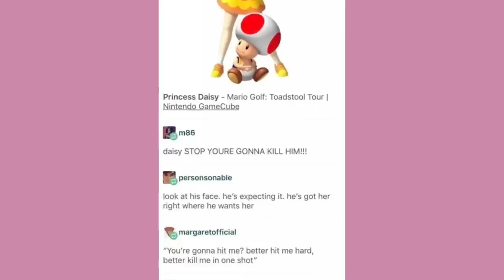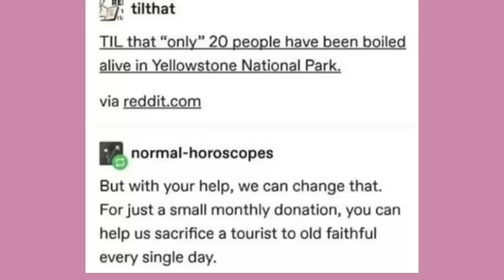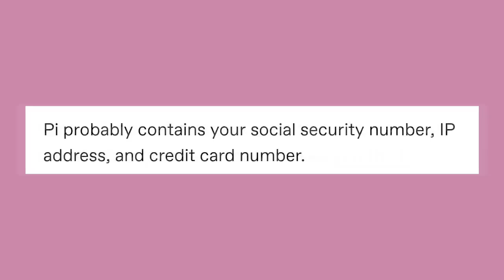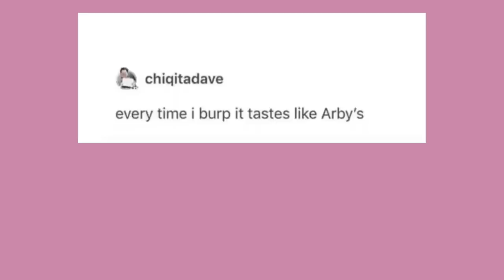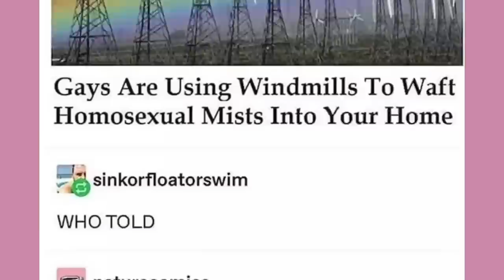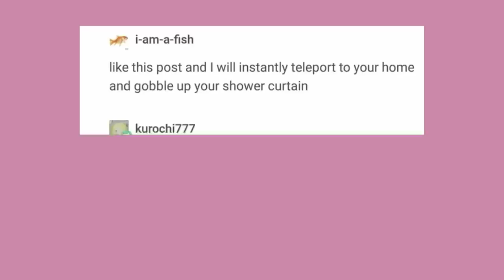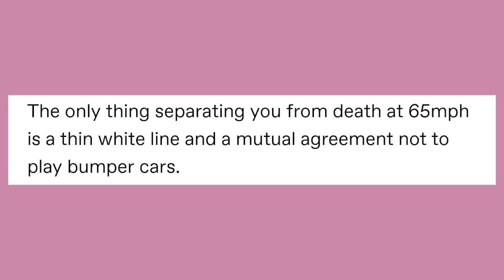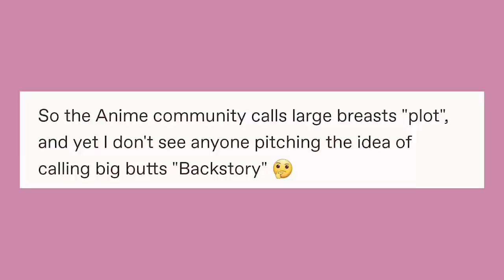It Came From Tumblr #22 [Binge Compilation]